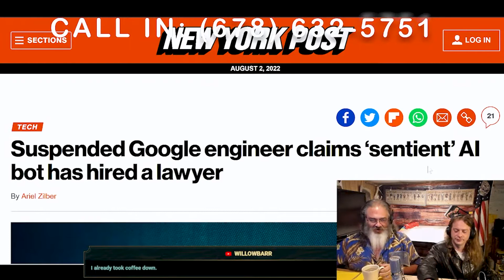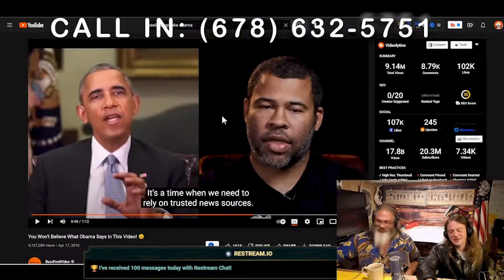Speaker Pelosi: Bird Bath and Privilege Scrub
Nancy Pelosi has cotton mouth orrrrrrrr the AI has figured out the ultimate deepfake.